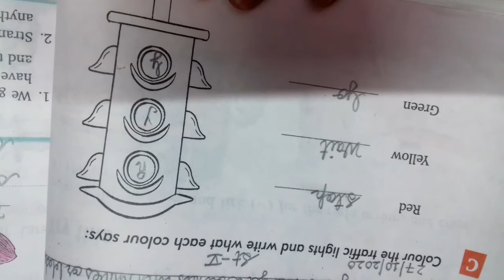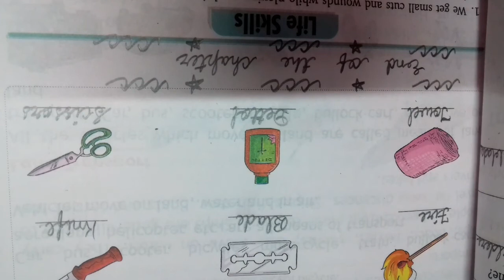class 1 evs chapter 8 Safety habits traffic lights, objects name